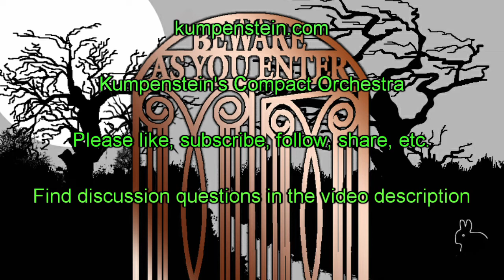Little Bunny Foo Foo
Traditional Children's Song
Arrangement and Spoken Verses written by J. Scott Kump
Background art by Michael Wilhelm

Important to also note that the Bunny used part of his fortune to purchase the forest, turning it into a tourist destination known as "Foo Foo's Formerly Forbidden, now Fun-filled Fairy Tale Forest (Field Mouse-Free)".   Survivors of what came to be known as “The Field Mouse Incident” have organized regular protests.  In a move that some consider defiant, facetious, or exacerbating, Mr. Foo (who prefers to be identified as “Double F”) has upgraded data coverage in the forest and installed regular wand-charging stations throughout the wooded resort.
QUESTIONS:
Should the Good Fairy lose her position as a result of the failure to charge her wand?
Would fewer field mice have suffered if the Good Fairy had given fewer chances to Little Bunny Foo Foo?
Would either of the aforementioned factors have made a difference, given the spotty data coverage in the forest?
Do you plan visit "Foo Foo's Formerly Forbidden, now Fun-filled Fairy Tale Forest (Field Mouse-Free)"?
If you don’t plan to visit, are you likely to protest "Foo Foo's Formerly Forbidden, now Fun-filled Fairy Tale Forest (Field Mouse-Free)"?
How quickly can you say "Foo Foo's Formerly Forbidden, now Fun-filled Fairy Tale Forest (Field Mouse-Free)"?